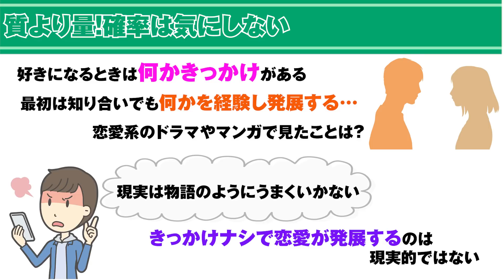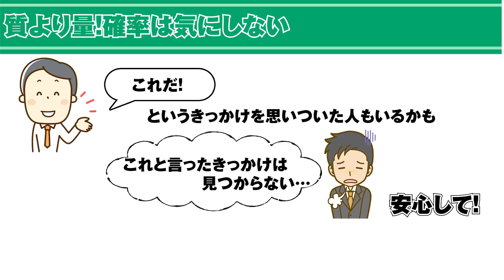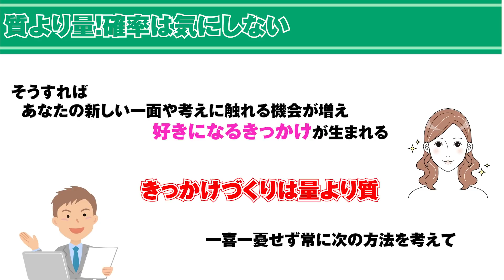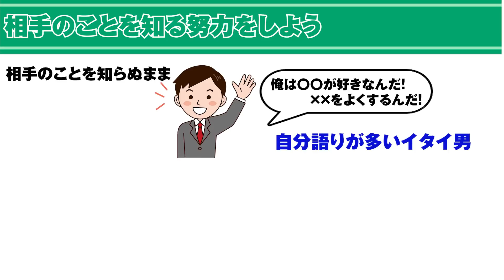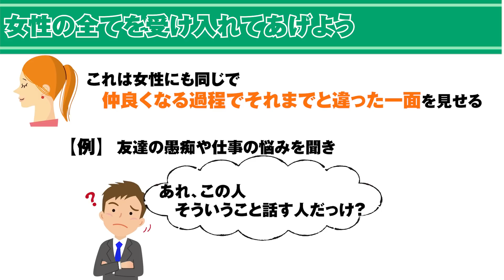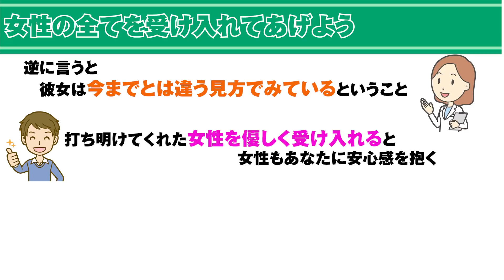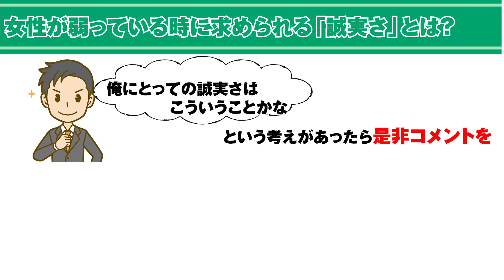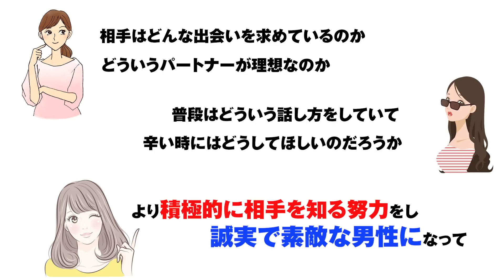意中の女性を「今よりもっと好きに」させる方法！